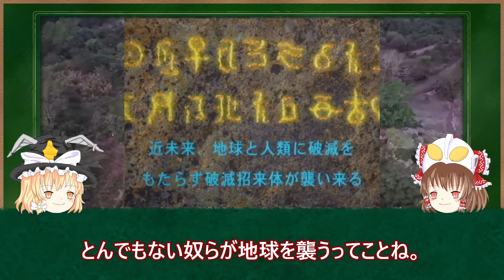【ゆっくり解説】地球が産んだ最強の戦士！ウルトラマンガイアを徹底解説！【ULTRAMAN GAIA】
今回は、TCGラストの戦士であるウルトラマンガイアをリメイクして紹介します！今も新フォームを得たりと素晴らしい活躍をしております！この機会に彼のことを知ってあげてください！今後も紹介をしていこうと思いますので、リクエストや情報提供よろしくお願いいたします！

▼前回の動画

▼関連動画